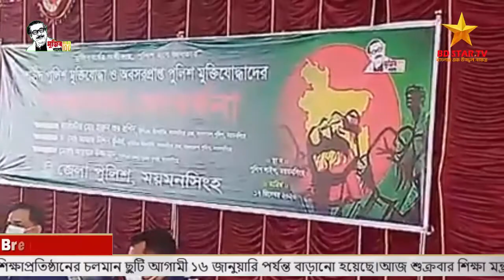ময়মনসিংহে শহীদ পুলিশ মুক্তিযোদ্ধা ও অবসরপ্রাপ্ত পুলিশ মুক্তিযোদ্ধাদেরকে সংবর্ধনা প্রদান।